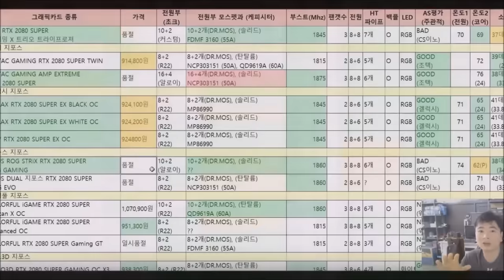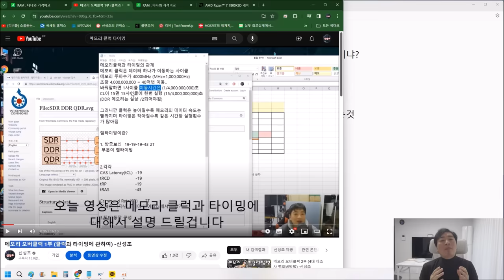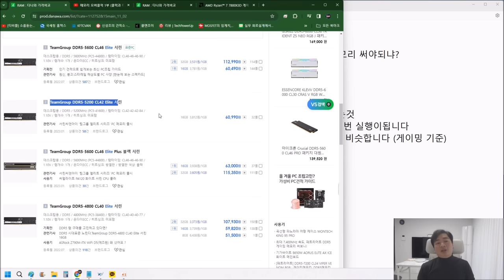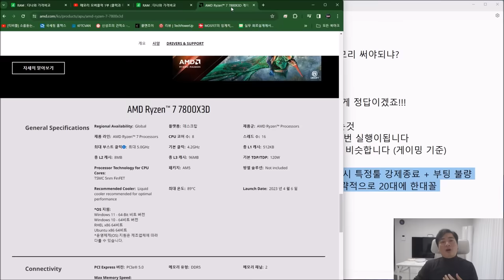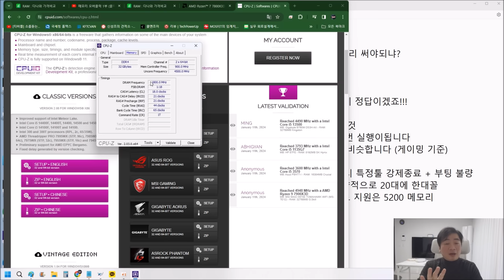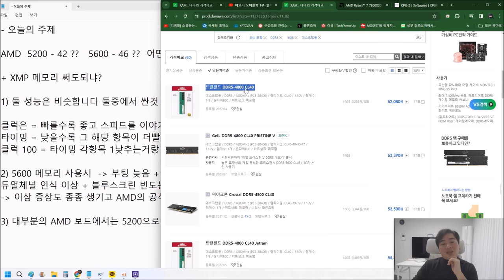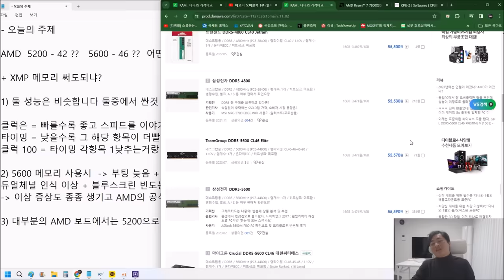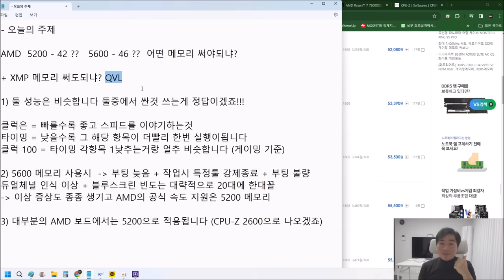AMD CPU 어떤 메모리가 가장 좋을까? (AMD 유저 필독 사항) - 신성조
여러분.. 5600 메모리 우리쪽에서만 문제 생기는거 아닙니다
다른 업체도 %만 다를뿐 다들 어느정도 문제를 인지하고있거나
겪고 있습니다

어짜피 5200 / 5600 메모리 성능 차이도 없고
저렴하기는 4800이 더 저렴하니
굳이 5600 사시기 보다 5200 (1종 밖에 없음) 4800 (다종있고 저렴함)
메모리로 가시는것도 괜찮은 선택입니다